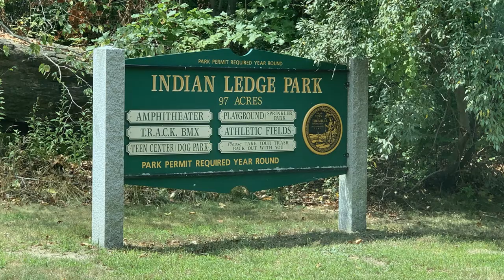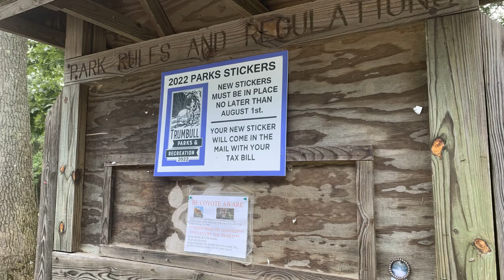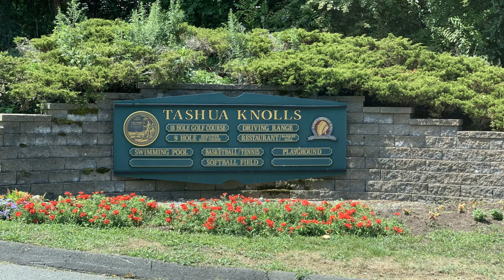Top 5 Reasons Trumbull CT is a Great Place to Live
Trumbull is a popular choice among homebuyers in Connecticut for many reasons.  There are many things that draw them to this beautiful town in Fairfield County.   Watch my video to find out why Trumbull is always on the top of the list.

I'm Stacy Olson a licensed real estate agent with Lamacchia Realty in Connecticut.  I mostly specialize in the coastal communities of greater New Haven, but really have been a native Connecticut girl my whole life.

On this channel, I share real estate tips on this beautiful area along with anything from neighborhoods to small businesses to the beaches and local things to do. I love my home state and all it has to offer and want to share it with anyone who is thinking about moving here.

Stacy Olson, Real Estate Agent
Lamacchia Realty